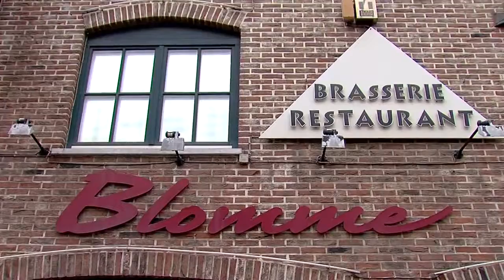Brasserie Blomme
Brasserie Blomme te Aalst is een modern ingerichte brasserie waar u terecht kunt voor een uitgebreide menukaart waarop zowel vlees- als visgerechten te vinden zijn.

Chef Bart Blomme staat helemaal alleen in de keuken en enkel zo kan hij u borden serveren die tip top in orde zijn.

Zeker de moeite waard is onze wijnkaart, waarmee we u een ruime keuze aan betaalbare maar goede wijnen aanbieden.

Brasserie Blomme, de klassevolle zaak met een hart voor uw culinair genot.

INFO

Gentsesteenweg 100
9300 Aalst
053/60.89.35